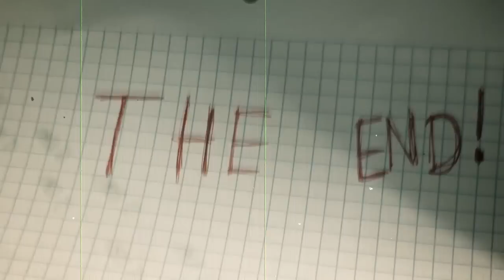"Die Krone" von Emilia Saup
Mimi's erster Film :)